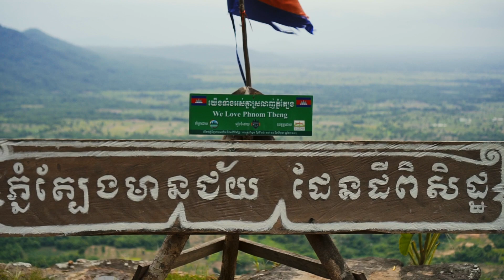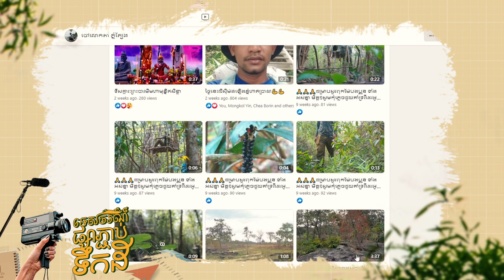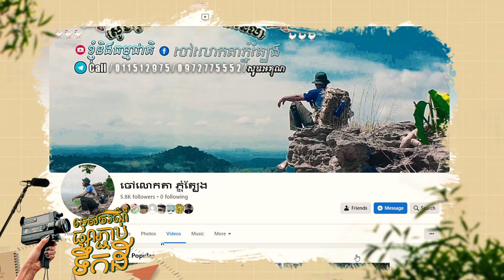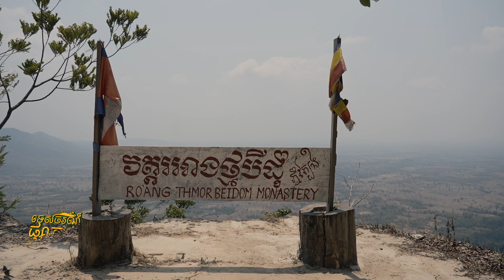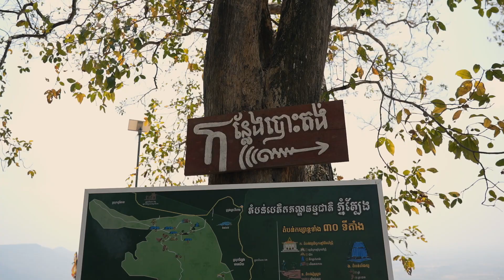ភ្នំត្បែង ជាគោលដៅទេសចរណ៍ធម្មជាតិដ៏មានសក្តានុពល និងពេញនិយមស្ថិតនៅក្នុងខេត្តព្រះវិហារ 🌿